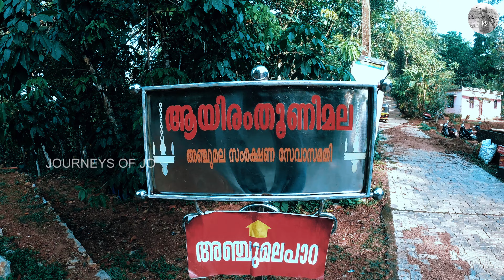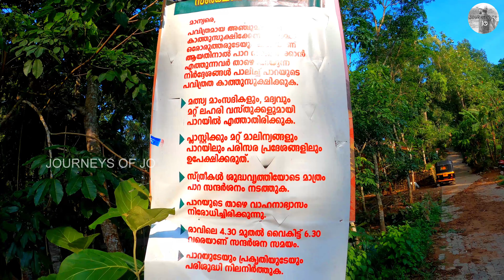ANJUMALAPARA PATHANAMTHITTA|ANCHUMALAPARA MALAYALAM TRAVEL VLOG|ANJUMALAPPARA|ANCHUMALAPPARA VLOGEP3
ANJUMALAPARA PATHANAMTHITTA|ANCHUMALAPARA MALAYALAM TRAVEL VLOG|ANJUMALAPPARA|ANCHUMALAPPARA VLOG |EP3

Anjumalapara is a must visit place & major tourist & travel attraction in Pathanamthitta Kerala. Anchumalapara is a best hill station in Kerala & is rich with history and tradition. As a major hill station, hill view point & tourist attraction, Anjumalapara is known for its scenic beauty. Ancjumalappara is located in Pathanamthitta district, but is also at the border of kollam district. Situated and located near Pathanapuram, Enadimangalam & Adoor, Anjumalapara in Kunnida attracts tourists & travelers across Kerala.

  Topics covered
How to reach Anjumalapara
How to visit Anjumalapara
Anjumalapara ticket rate
Anjumalapara entry fee
Where is Anjumalapara
Anjumalapara location
Anjumalapara route
Anjumalapara in which district
Places to visit in Pathanamthitta
Places to visit in Kerala
Distance between Pathanapuram & Anjumalapara
Distance between Adoor & Anjumalapara
Distance between Kunnida & Anjumalapara
Distance between Enadimangalam & Anjumalapara
Places to visit in Pathanapuram
Places to visit in Adoor
Adoor Anjumalapara route
Best hill station in Kerala
Best hill view point in Kerala
Best hill in Pathanamthitta
Best place to visit in Pathanamthitta
Must visit places in Pathanamthitta
Top places to visit in Pathanamthitta
Top 10 travel destinations in Pathanamthitta
Unexplored places in Pathanamthitta
Pathanamthitta tourist attractions
Best sunrise view point in Pathanamthitta
Best sunset view point Pathanamthitta
Kerala's best sunrise
Best sunset in Kerala
Major tourist attractions in Pathanamthitta
Is Anjumalapara open now
Is Anjumalapara safe to visit
Best time to visit Anjumalapara
Best season to visit Anjumalapara
Anjumalapara status video
Anjumalapara fog
Anjumalapara mist
Anjumalapara clouds
Anjumalapara story
Anjumalapara history
Pathanamthitta places
Anjumalapara climate
Anjumalapara malayalam travel vlog
Anjumalapara malayalam travel,video
Things to do in Pathanamthitta
Things to do in Anchumalapara
Anjumalapara trekking
Anjumalapara hiking
Anjumalapara morning view
Anchumalappara sunrise
Anchumalapara sunrise view point
Can we visit Anjumalapara now
Anjumalapara timing
Anjumalapara location & route
Anjumalapara opening time
Anjumalapara closing time
Kerala places to visit
Kerala places to travel
Pathanamthitta must visit places
top 10 tourist attractions in Pathanamthitta